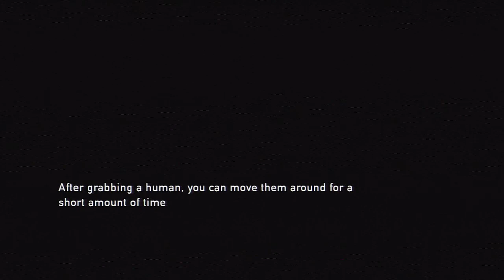تختيم 6# The Last of Us D7D7 | ايييه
اسم العبة : The Last of Us
السعر : مابين 200 الى 220 ريال

Skype : d7do7-1991
id ps3 : ii-_d7d7_-ii
id ps3 ; xiD7D7